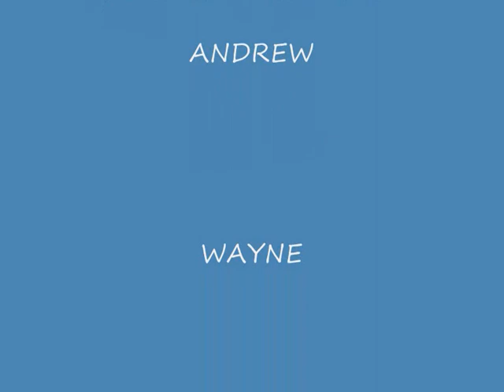THE REAL OUTRAGEOUS FORTUNE WET MONDAY